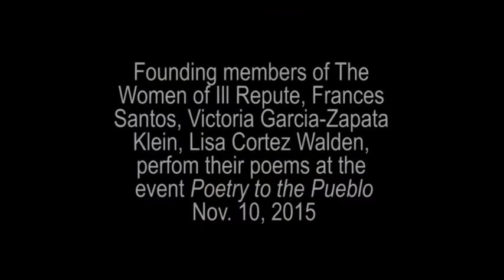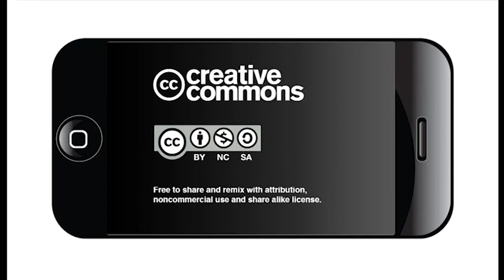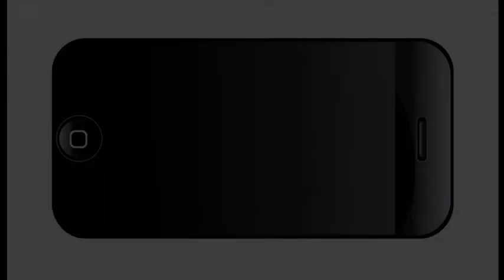Women of Ill Repute performing their poems : Poetry to the Pueblo 2015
On November 10, 2015 the 2015 Texas Poet Laureate, Carmen Tafolla, gathered a group of remarkable poets to perform for the event Poetry to the Pueblo. Each poet performed a moving poem and celebrated the culture of San Antonio.